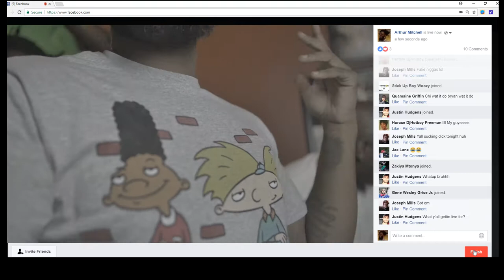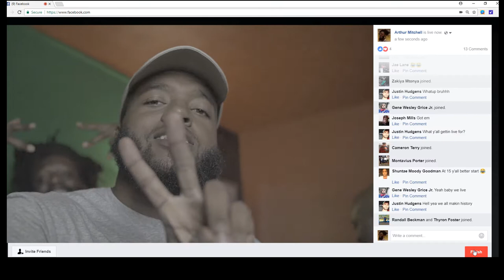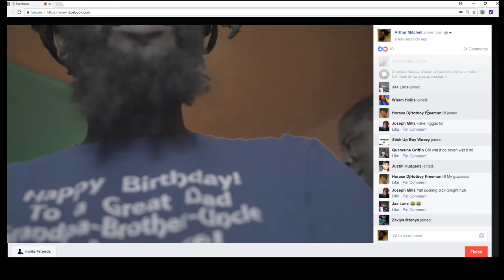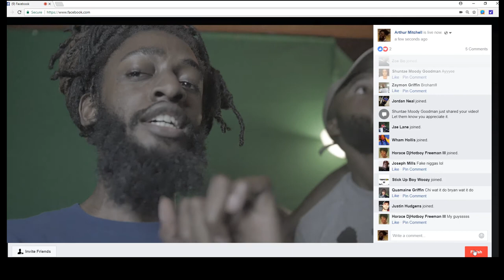FALL OFF ((FACEBOOK LIVE)) - KARON x CHIWORLD